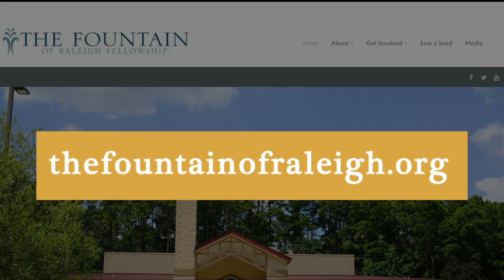Pastor Anderson | Monday Meditation 8-21-23